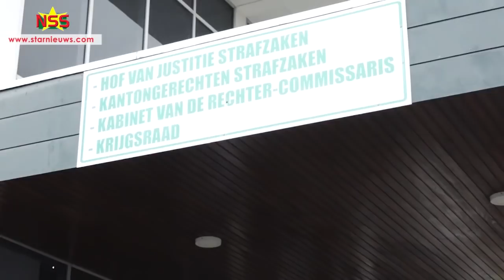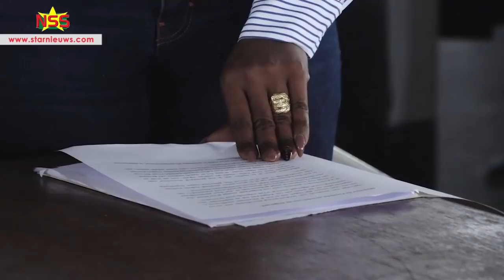Verklaring Bouterse 8 december strafproces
Ex-legerleider Desi Bouterse heeft bij de Krijgsraad en Ocer, in een verklaring uitgelegd waarom hij zich tegen het vonnis van 20 jaar gevangenisstraf verzet. Hij is met behoorlijk wat achterban naar en van het gerechtsgebouw begeleid. Hugo Essed, advocaat van de nabestaanden is niet onder de indruk van de verklaring. Een samenvatting: